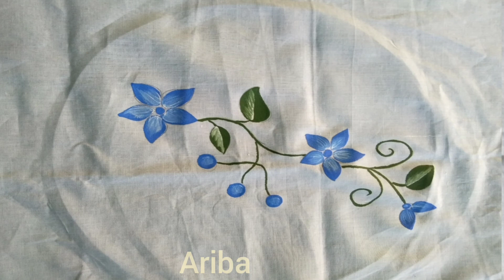New pillow cover design, (no-8) tkiya ke design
Assalamualaikum welcome back to Cook and art gallery Ariba parween